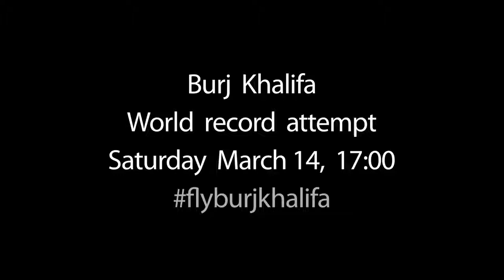Burj Khalifa World Record Attempt